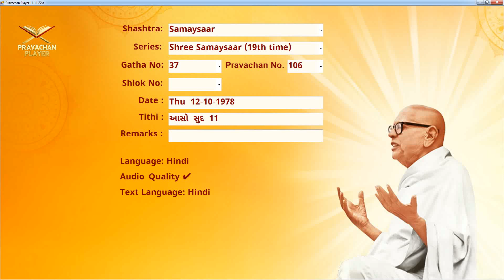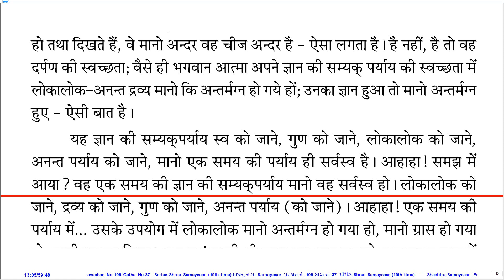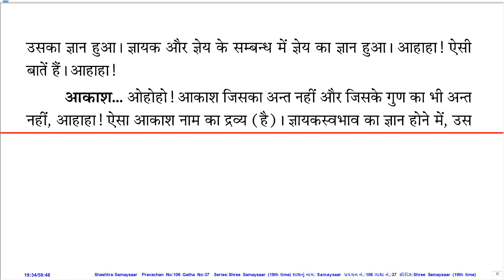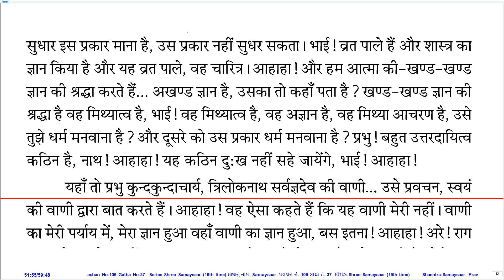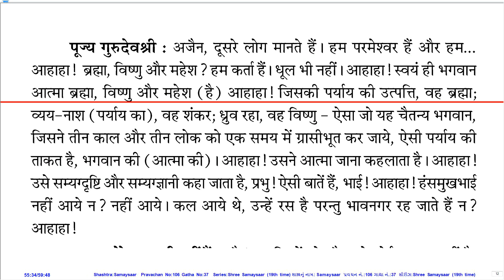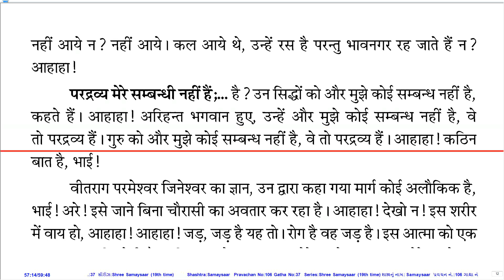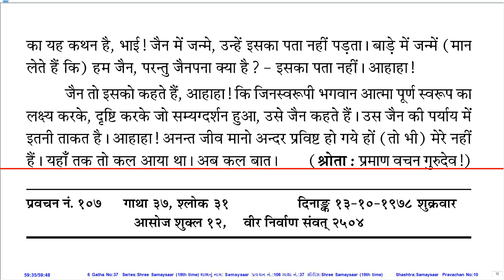Prav. No. 106 on Sh. Samaysaar (19th Time Series) by Pu. KahanGurudevshree With Hindi PDF.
Pravachan Details:
Prav. No.: 106
Shastra (Series): Sh. Samaysaar (19th Time Series)
Gatha No.: 37
Shloka No.:
Lang.: Hin.
Day, Date: Thu, 12-Oct-78
Tithi: Aaso Sud 11
Quality: Good
PDF Lang.: Hin.